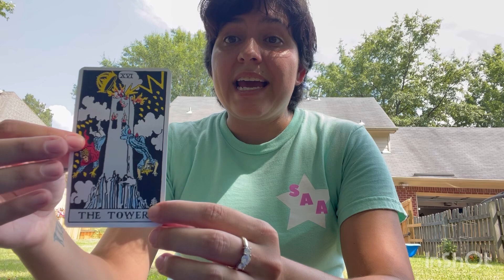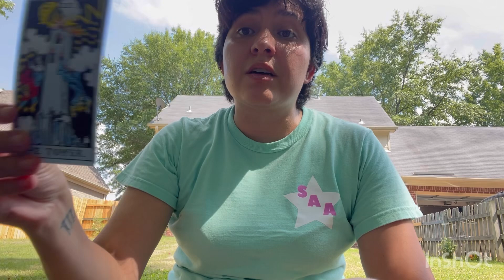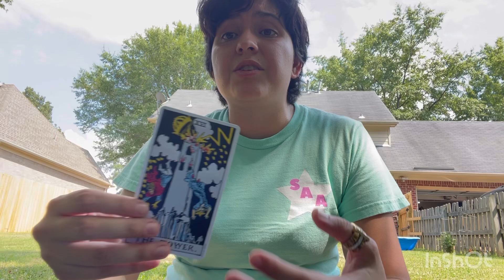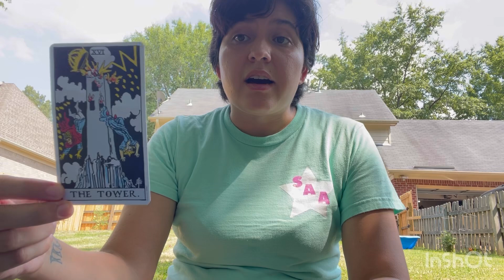Scorpio Rising ♏️ and transformation & tips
This is a video if you are currentlygoingthough a transformation and need some encouragement!

Go follow my talented sister Esther on insta: @novalightday

Go follow her youtuber boyfriend Tyler Austin and his new channel!

(Even though I will probably trade coffee for a kochua tbh😂)

A little about me:

I believe freedom is your birthright.

My purpose on this 🌍 as a lightworker, is freedom. Pursing my own freedom and empowering others to THEIR own freedom. 💫 💯🙏🏼

My intention is to create a safe space for Scorpio risings to express themselves and know they are not alone in their journey.

As well as all the other starseeds, light workers and people who don’t quite fit in.😇•

Favorite podcasts:

The high vibe bitch podcast by Krystelle Marie on apple